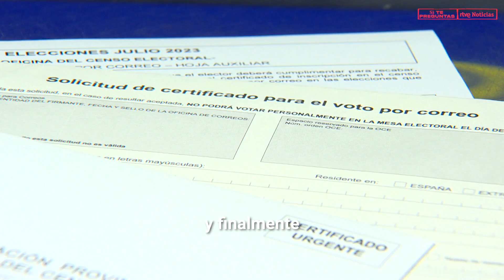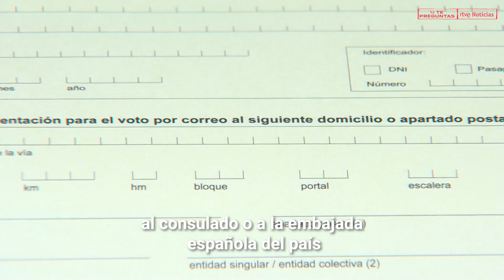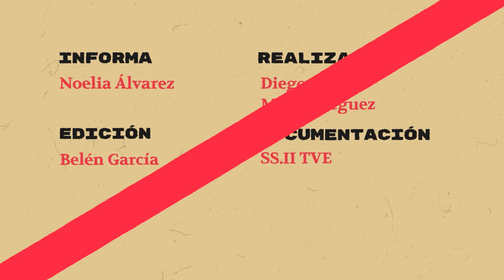ELECCIONES: ¿Es SEGURO el VOTO POR CORREO? ¿Por qué hubo FRAUDE el 28M? ¿Y en el EXTRANJERO? | RTVE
En las elecciones del 28 de mayo hubo supuestos fraudes en el voto por correo en varias localidades españolas, pero… ¿por qué ha pasado esto? ¿puede volver a suceder? En RTVE Noticias hemos querido dar respuesta a estas preguntas.

Los casos más sonados de supuesto fraude en el voto por correo fueron en Melilla, Mojácar y Albudeite. Una compra de votos que no tiene nada que ver con la seguridad de Correos ni del sistema, si no de que una persona esté dispuesta a vender su voto y otra a comprarla.

Con estos antecedentes se han extendido numerosas dudas sobre los posibles "riesgos" del voto por correo. ¿Quién y cómo custodia los votos hasta el día de las elecciones?

Correos es el organismo encargado de este sistema de votación en España. Puedes solicitar tu voto de forma telemática y también presencial en sus oficinas, pero llévate el DNI o algún carnet análogo; lo mismo cuando recojas la documentación y finalmente cuando entregues el voto en la oficina. Lo que no detalla Correos precisamente por mantener la seguridad es dónde guardan los votos ni quién los vigila. Sí insisten en que "los custodian debidamente". También nos preguntamos cómo es el voto por correo fuera de España.